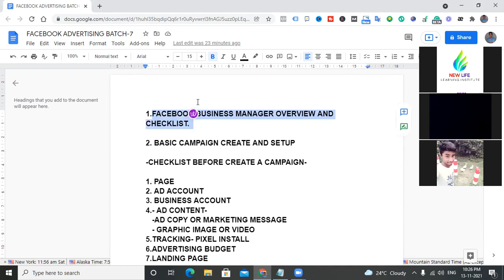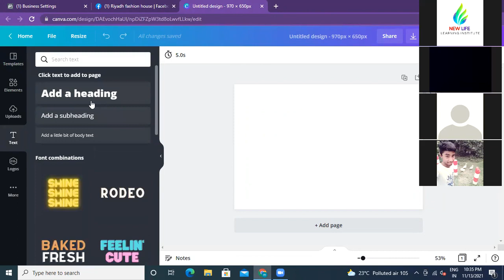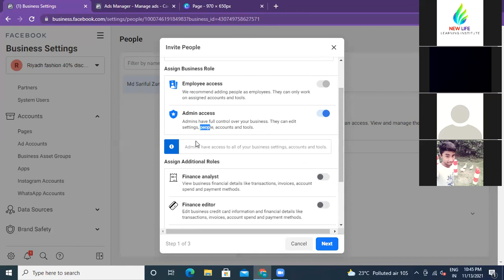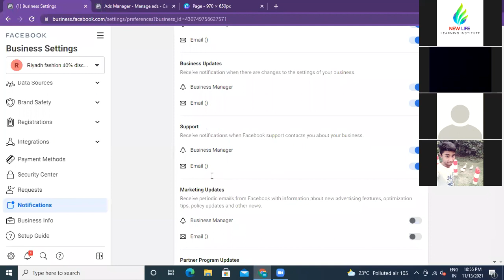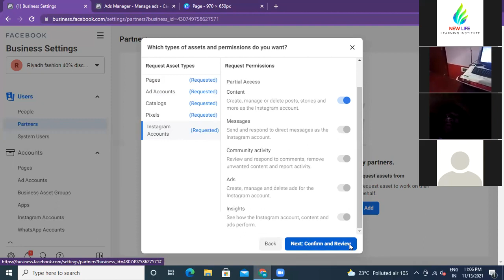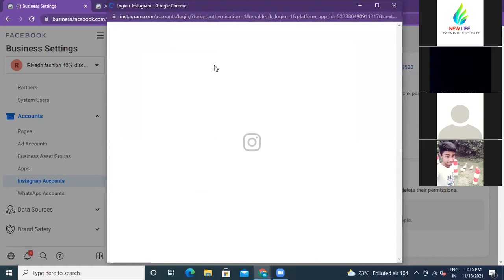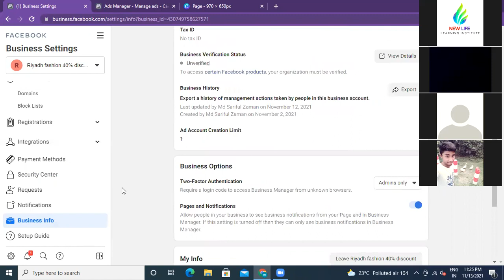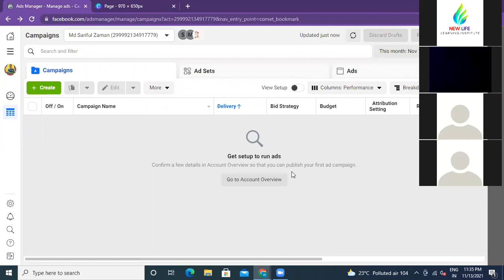How to Create Facebook Business Manager Account in 2022 | Facebook Business Manager setup and access